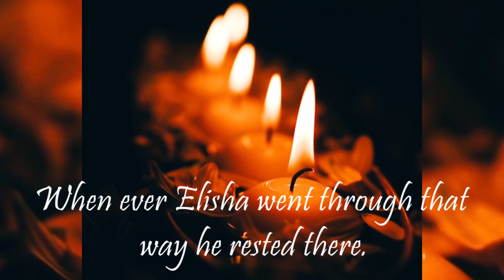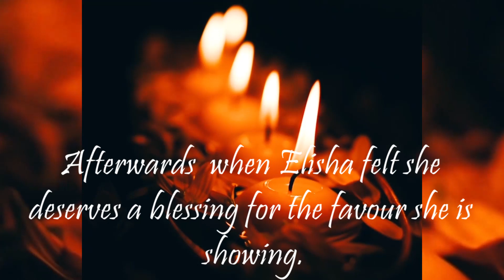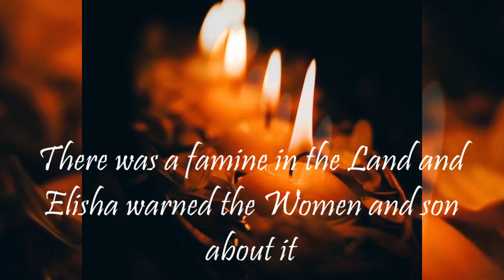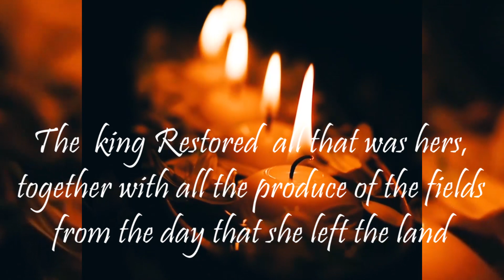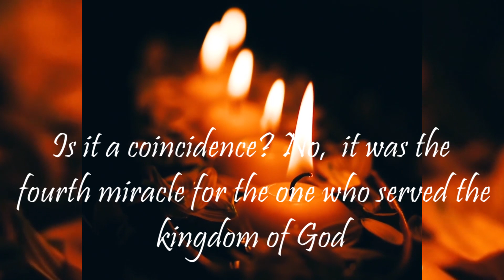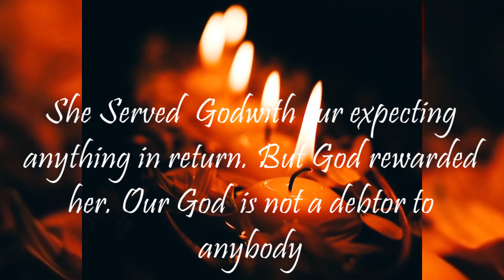ക്രിസ്തീയ ജീവിതം എന്നും ദൈവീക കരുതലും സംരക്ഷണവും അനുഭവിക്കുന്ന ജീവിതമാണ്. ഈ സന്ദേശം കേൾക്കുക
Miracle after Miracle, A short message by Pastor Finny Yohannan
Malayalam Christian message, malayalam gospel, short message in malayalam, christian motivational message,